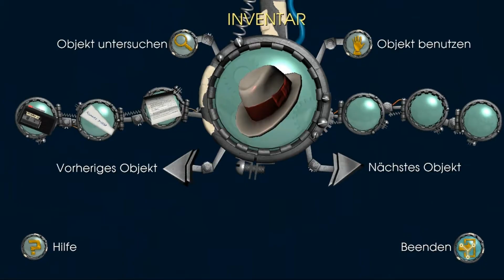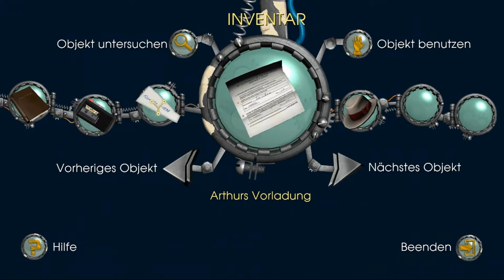Let`s Play Zurück in die Zukunft Episode 1 [German] [FullHD] Folge 008 - Das Treffen steht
Jetzt haben wir alles was wir brauchen, nur noch ein Treffpunkt fehlt uns. Der ist schnell gefunden, nur auf Begeisterung dürfen wir nicht hoffen.